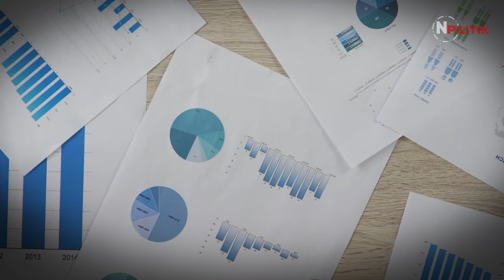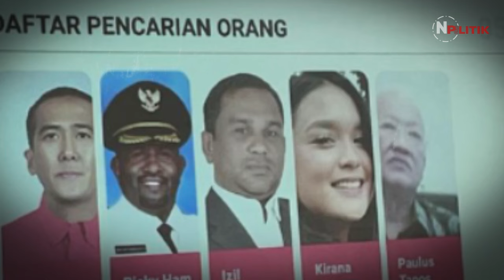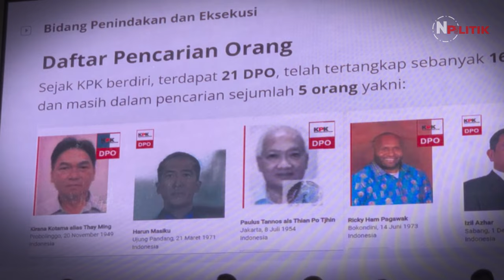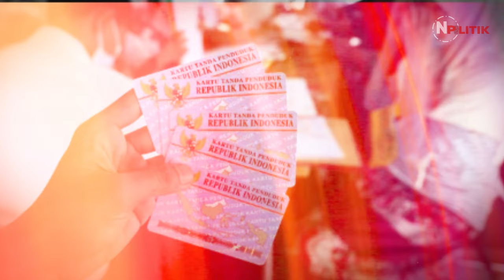TUMPUL KEATAS RUNCING KE BAWAH! Inilah 7 Buronan di Indonesia Yang Paling Kebal Hukum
Meskipun negara Indonesia disebut sebagai negara hukum, hal itu tak berlaku bagi ke-7 sosok ini. Meskipun banyak bukti pelanggaran hukum yang dilakukan namun negara seolah tak mampu untuk menjerat mereka ke dalam jeruji besi.